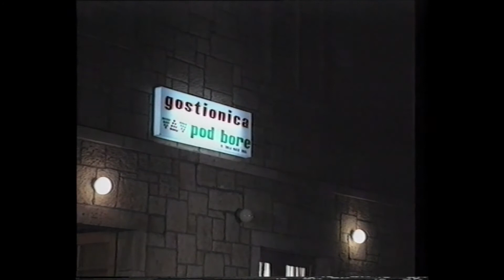Klapa Greben Majko